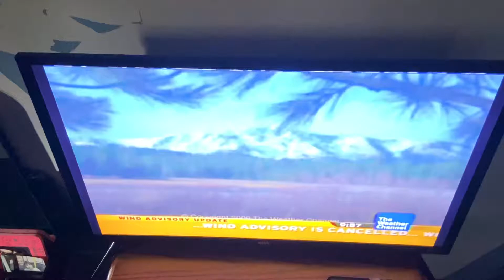The Weather Channel Station ID (Sept 2009)